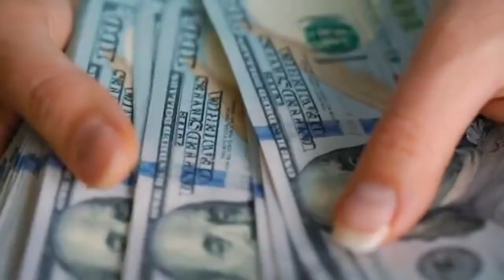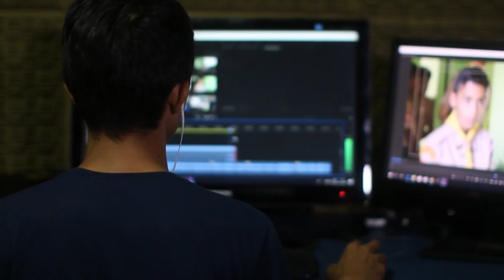賺錢的本質 財富真相 認知覺醒 看清真相 制造假 提高認知 反收割